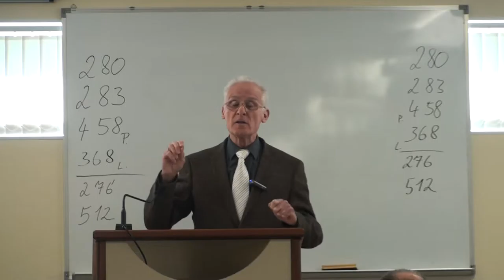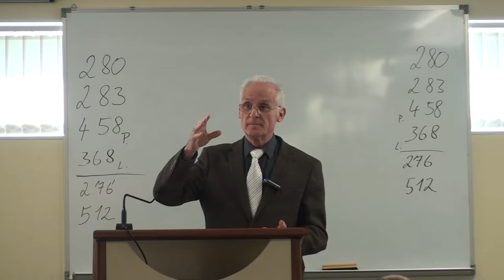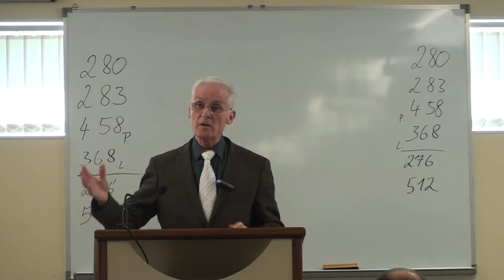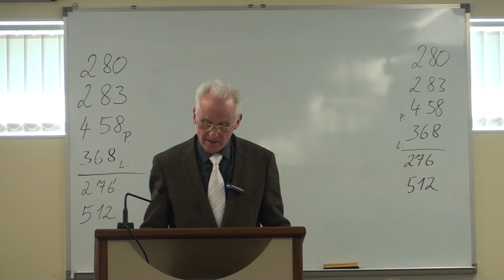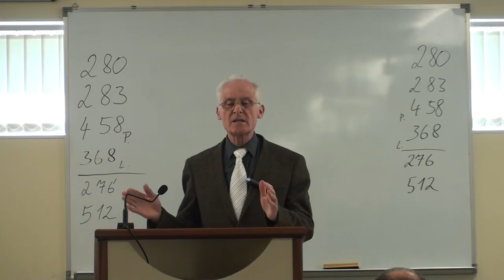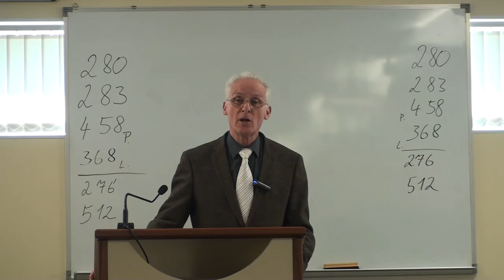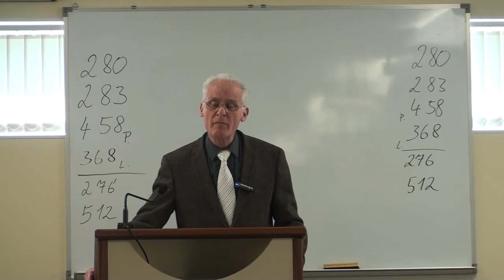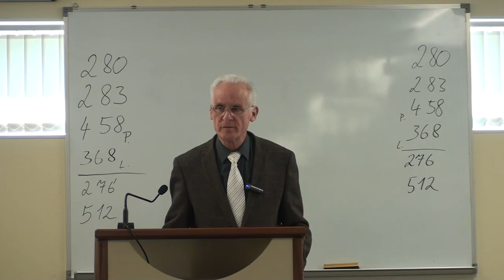Foundation Of Our Faith by Steve Kearney